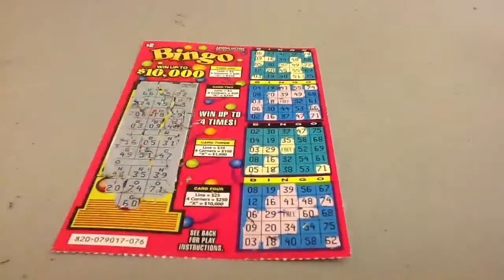April Bingo Scratch Off Challenge! 2A317